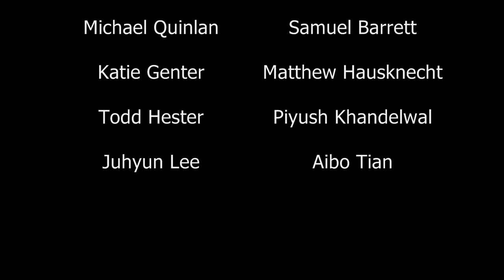TT-UT Austin Villa 2010 RoboCup Recap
Recap and highlights of TT-UT Austin Villa at the 2010 RoboCup Standard Platform League Competition in Singapore, where the team took 3rd place.

TT-UT Austin Villa is a joint team between Texas Tech University and the University of Texas at Austin, competing in the Standard Platform League (SPL) of RoboCup.